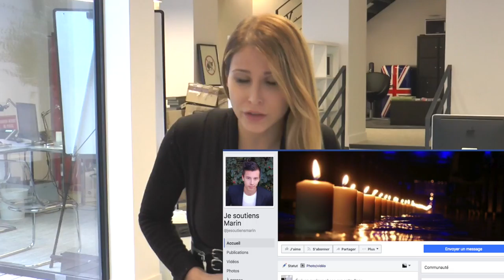Les 5 infos de la semaine : 30 000 € pour avoir caché des réfugiés !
Chaque semaine on revient avec vous sur 5 infos de la semaine passée avec des données supplémentaires inédites. Rachel Mouyal vous donne les clefs pour maitriser les différents sujets afin de mieux comprendre l'actualité.